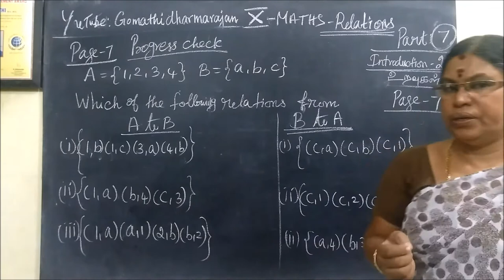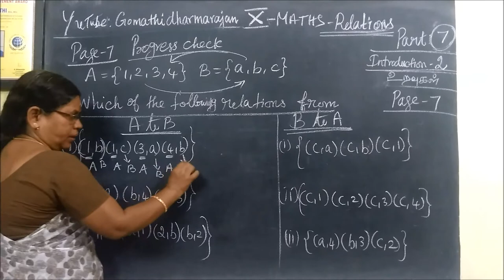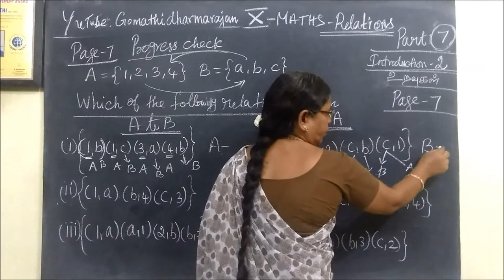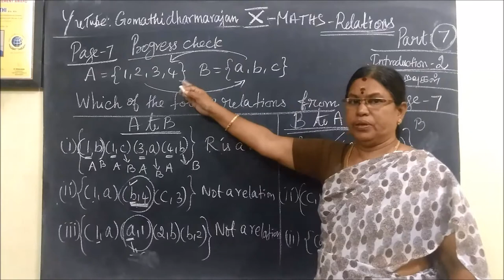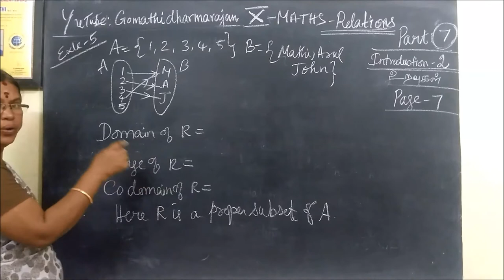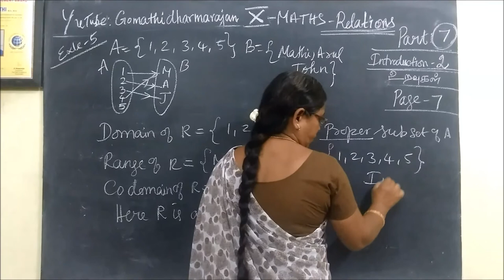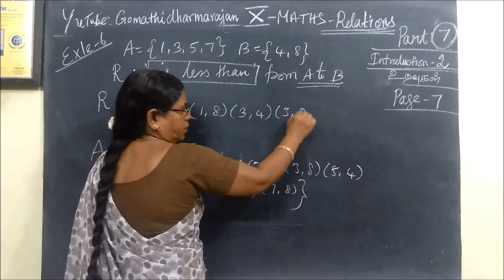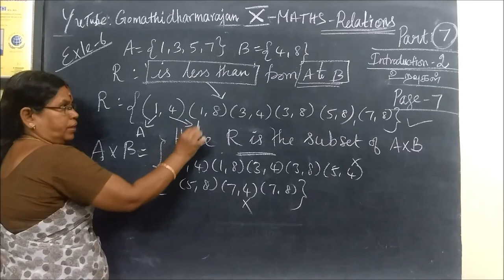TNSB 10th Maths [Part-7] TM-EM Relations and Functions-Introduction Gomathidharmarajan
பத்தாம் வகுப்பு கணிதம் Chapter-1 உறவுகள் மற்றும் சார்புகள்